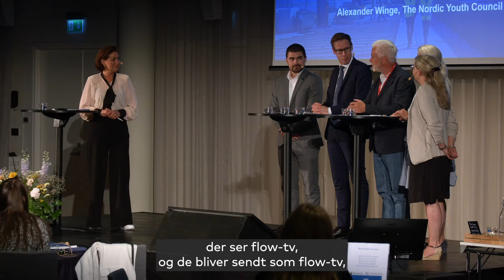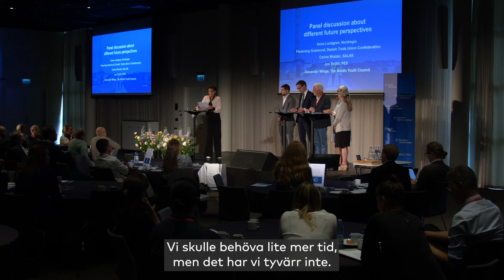Paneldiskussion om olika framtidsperspektiv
Paneldiskussion om olika framtidsperspektiv på konferensen om 70 år av en gemensam nordisk arbetsmarknad. Panel bestående av: Anna Lundgren, Nordregio, Flemming Grønsund, Fagbevægelsens Hovedorganisation, Carina Wutzler, Sveriges Kommuner och Regioner, Jon Stråth, Arbetsförmedlingen, Alexander Winge, Ungdomens Nordisk Råd.
Moderator: Susanne Delastacia.